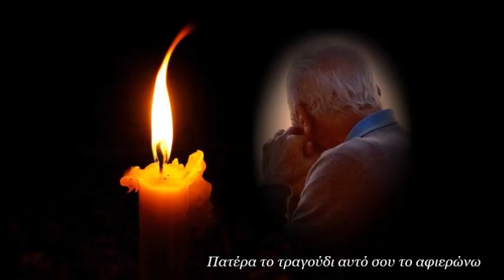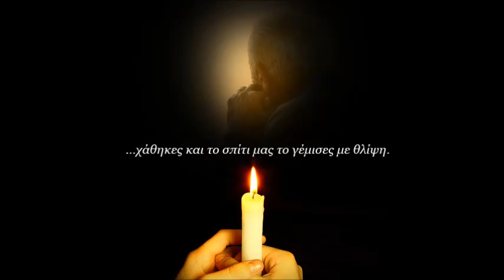Πατέρα το τραγούδι αυτό σου το αφιερώνω - Τριαντάφυλλος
Πατέρα το τραγούδι αυτό σου το αφιερώνω
Στίχοι:   Γιάννης Λιόντος
Μουσική:   Τριαντάφυλλος
1. Τριαντάφυλλος

Εκεί ψηλά που βρίσκεσαι, που κατοικείς, πατέρα,
τραγούδια πως θα σου ‘γραφα, σου το’ χα πει μια μέρα,
τον λόγο μου τον κράτησα, μα άργησα λιγάκι
δεν πρόλαβες να το χαρείς και έφυγες ταξιδάκι.

Πατέρα, η ψυχούλα μου, περίσσιο έχει πόνο.
Τόση τριγύρω η χαρά, μα σύ είσαι στο μυαλό μου,
η σκέψη σου θα ακολουθεί για πάντα το καλό μου.

Αχ να ‘ξερες, πατέρα μου, πόσο μου έχεις λείψει,
χάθηκες και το σπίτι μας το γέμισες με θλίψη.
Έφυγες και δεν πρόλαβα μια λέξη να σου πάρω
φαίνεται θα ‘χες ραντεβού, πατέρα, με τον χάρο!

Πατέρα, το τραγούδι αυτό.